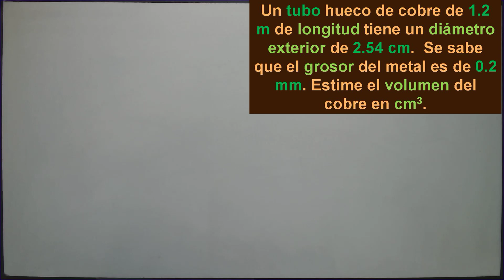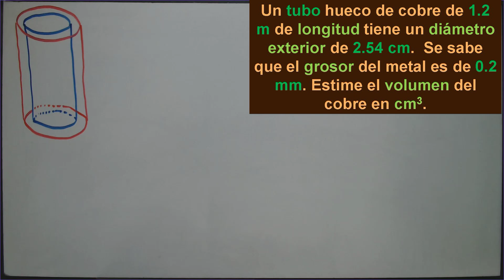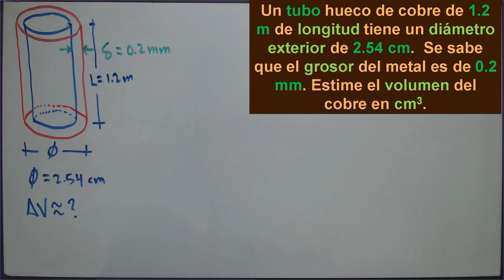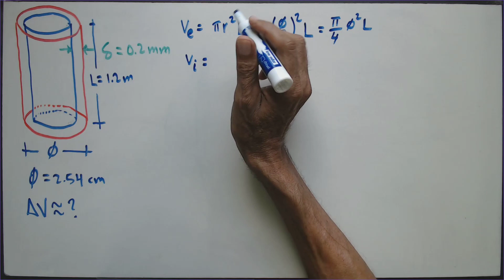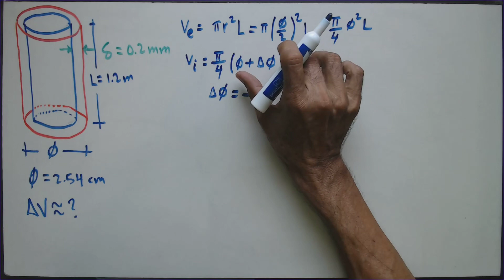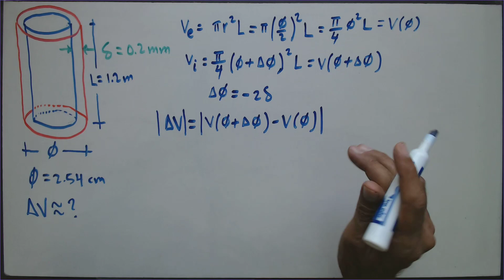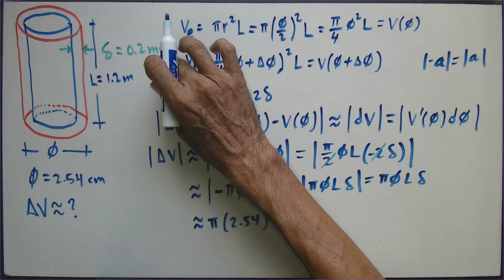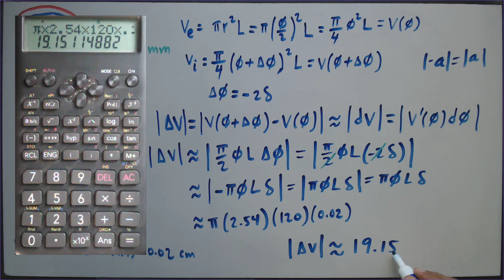diferenciales clase 25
Un tubo hueco de cobre de 1.2 m de longitud tiene un diámetro exterior de 2.54 cm. Se sabe que el grosor del metal es de 0.2 mm. Estime el volumen del cobre en cm³.